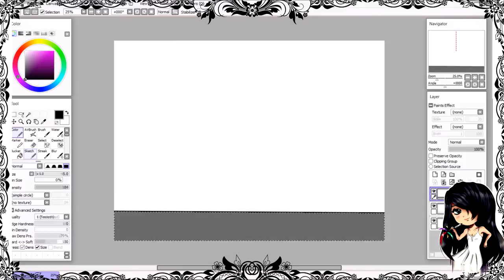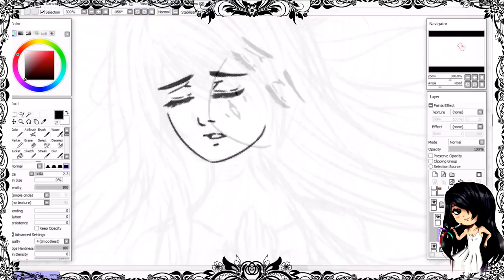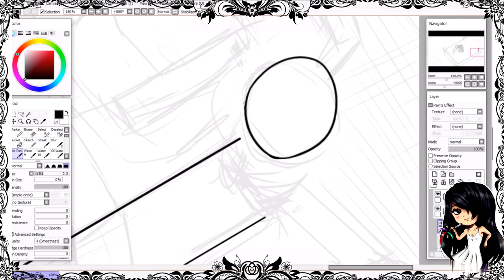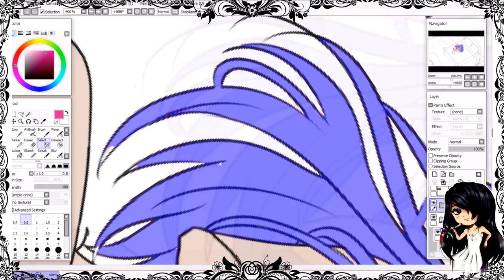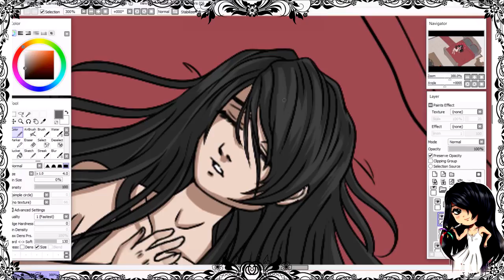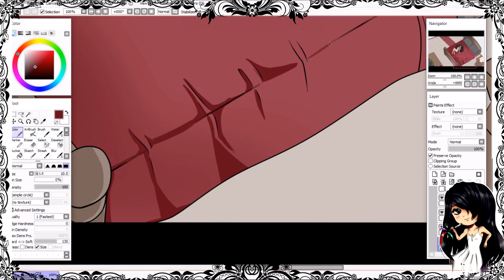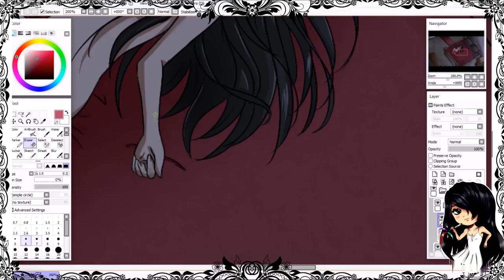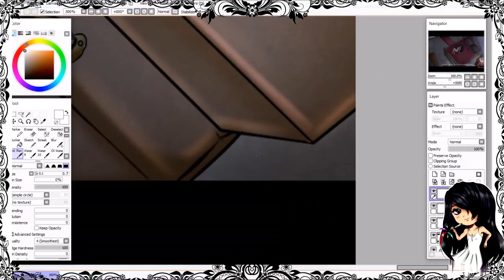The Flowering Night (Speedpaint) - Paint Tool SAI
-A Vent piece, I would categorize this as. This is a re-creation of a 2013 sketch I did in one of my old sketchbooks. It was in a myriad of sketches upon my OC/Persona Amy. This being an ideal scene from my story. In which Amy's purity was robbed by whom she trusted the most...

Rape (n) (v) -  The act of seizing and carrying off by force; abduction.

Subtitles: "Genocide, genocide. Time to praise this Flowering Night!" ~May
(A hymn from Amy's Evil persona. Dedication to override Amy's mind into a sense of Obscurity. The temptations that bring forth Lust)

*Note: I'm sure some of you are wondering why my 2017 Digital Self Portrait Speedpaint is missing. I have already made the necessary revisions/changes in order to avoid anymore claims. (This being the Music I choose for my Speedpaints). My Self Portrait is up within my Facebook Art Page and DA for viewing. Please excuse the sudden change. I just wanted to make it clear upon that Video itself. It is very hard for me to find fitting music for my Digital Illustrations due to my acquired taste(s) & perfectionism. Hence why I haven't uploaded a speedpaint in such a while.